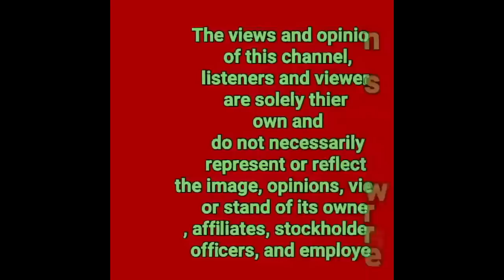E.A.T|\ TVJ| INTELECTUAL PROPERTY OFFICE MAY ILALABAS NA BAGONG RESULTA|IKINAGULAT NG LAHAT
EATBULAGA|I.P.O.APPLICATION NI JOEY DE LEON TUNGKOL SA TRADEMARK EATBULAGA RESULT|TAPE NANDAMAY PA